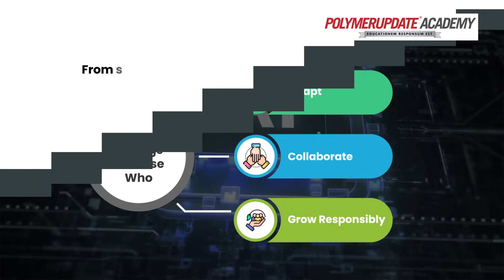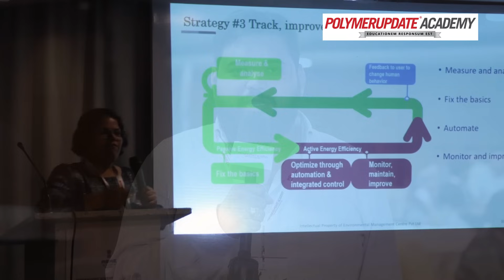PUA-RISE Daman Edition | Honest Participant Feedback & Event Highlights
What did industry professionals really think about the PUA-RISE Daman Edition? 🎤
In this video, participants share their candid feedback about the sessions, learning outcomes, and networking opportunities they experienced at this landmark event by Polymerupdate Academy.

🎓 About PUA-RISE
PUA-RISE (Robotics & Innovation for Smarter Engineering) is a flagship initiative by Polymerupdate Academy that connects MSMEs with cutting-edge solutions in automation, sustainability, and advanced manufacturing — enabling smarter, future-ready engineering.